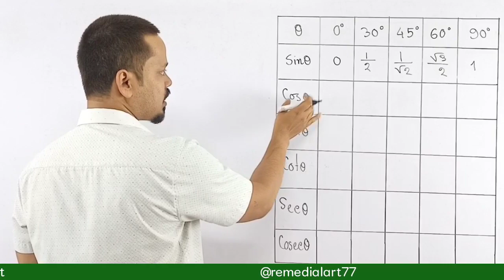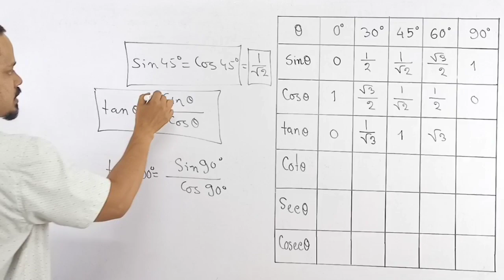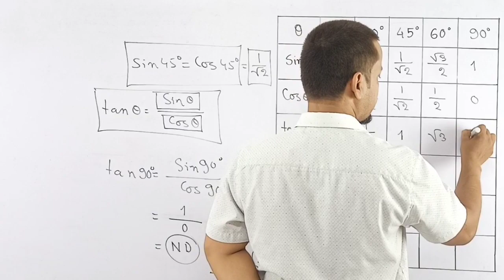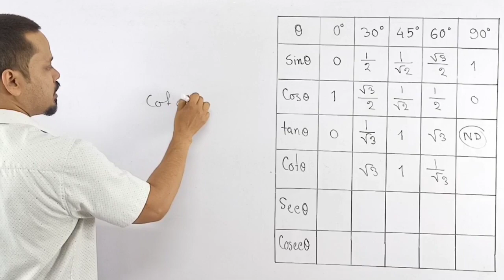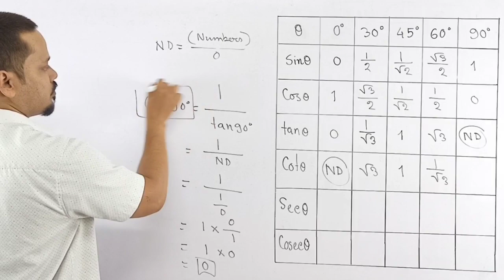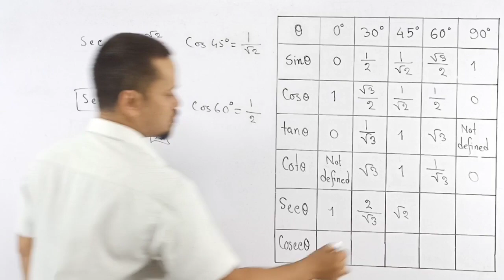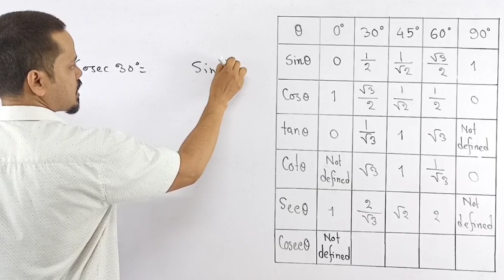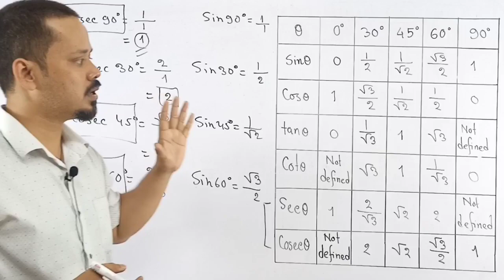Trigonometry table class 10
In this i am teaching Trigonometry table class 10 here i include easily learn tricks with explanation.this  trigonometry formulas are very important for HSLC students they here learn trigonometry basic class. I hope this will be beneficial for class 10 NCERT Mathematics learner.